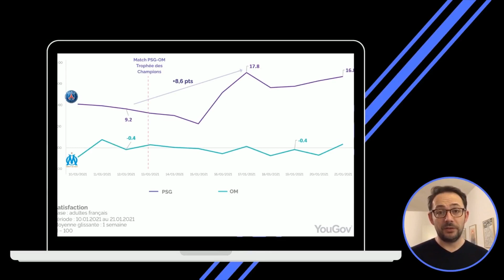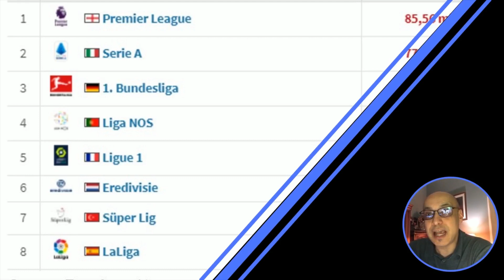Le Parc et Au-delà #38 - Clasico OMPSG Mediapro Mercato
Avec @parisuited6, jbguegan, @ChaudelV
Au menu:
- Théorie de l'accident FCLPSG ou danger avant VCBarcelona
- Que retenir du mercato
- Evolution de la Satisfaction OM vs PSG depuis Trophée des Champions